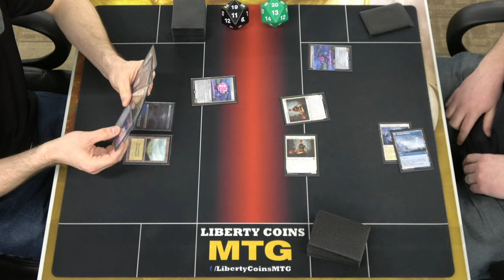Esper Control vs Azorius Artifacts | FNM 03-25-22 | Round 1